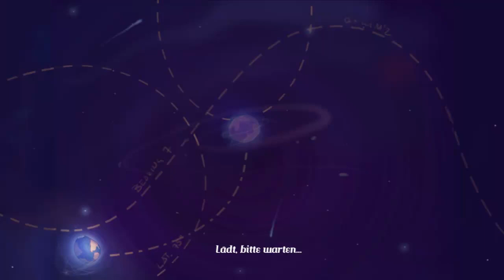Kaptain Brawe Walkthrough German(PC) 10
wir treffen unseren verkaterten Klon, der von einer durch Alkoholmissbrauch bereinigten Blutprobe gezeugt wurde.